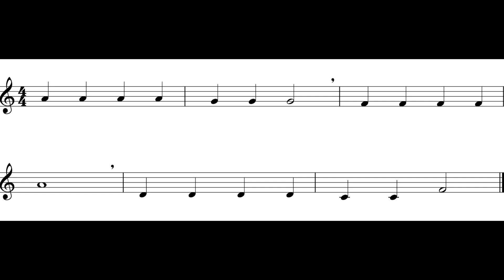Jolly Old St. Nicholas (Part A) Cl / Tpt *140*